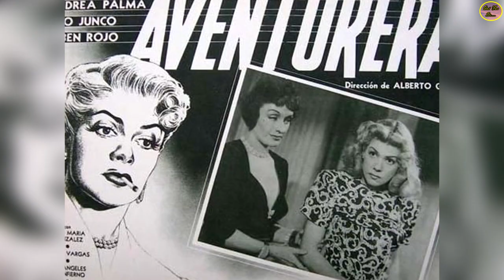QUÉ FUE DE… NINÓN SEVILLA, LA ORIGINAL “AVENTURERA” DEL CINE DE RUMBERAS